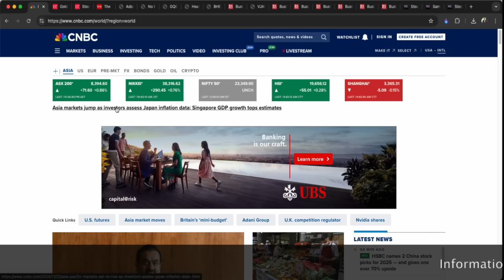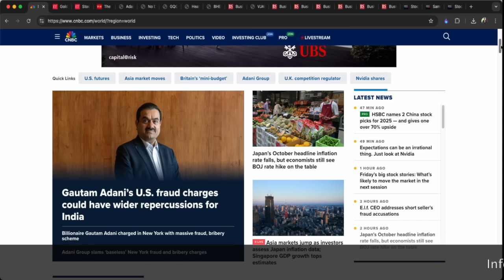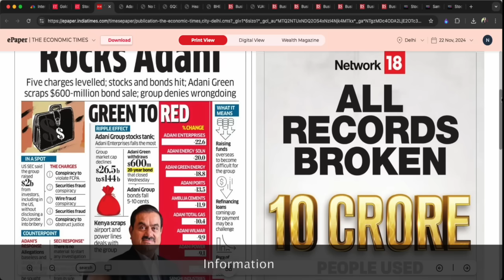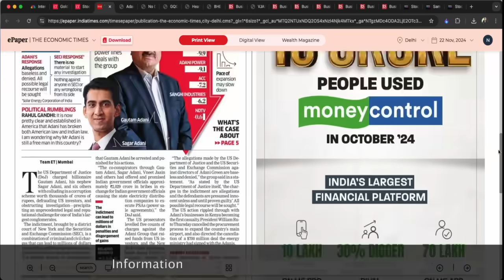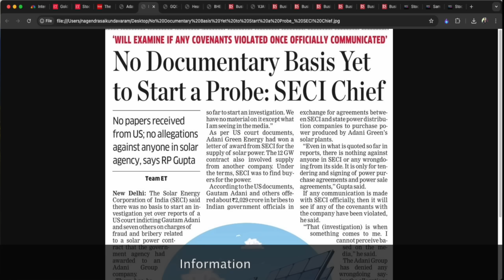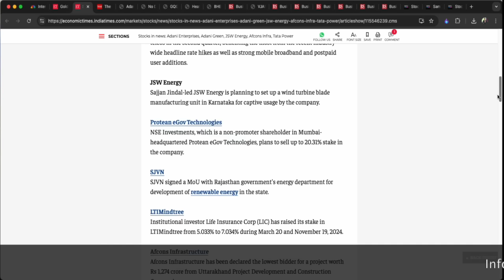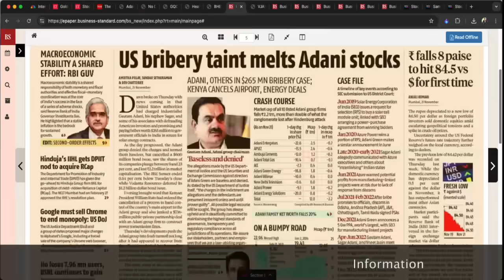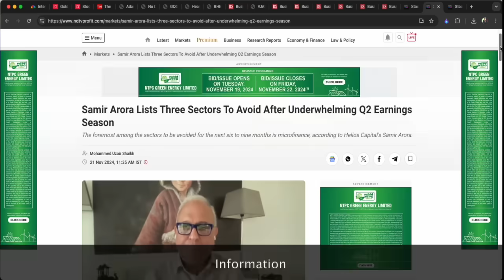అంతా అదానీ మయం! ఇప్పుడు కొనొచ్చా? అప్పులిచ్చిన బ్యాంకులకు వేడి| LIC, Zaggle, BHEL,AsianPaint,Vedanta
Top Business Headlines in Telugu | For 22nd November 2024| Stock Market Updates in Telugu | బిజినెస్‌ హెడ్‌లైన్స్‌ | స్టాక్‌ మార్కెట్‌ సమస్త సమాచారం | ప్రధాన దినపత్రికల్లోని స్టాక్‌ మార్కెట్‌ సమాచారం, కార్పొరేట్‌ హెడ్‌లైన్స్‌ | Stocks in News | Stocks to Watch before trade | Trending Stocks | నాగేంద్ర సాయి | బిజినెస్‌ జర్నలిస్ట్‌ | Business Journalist |